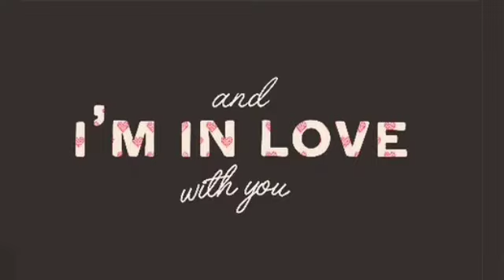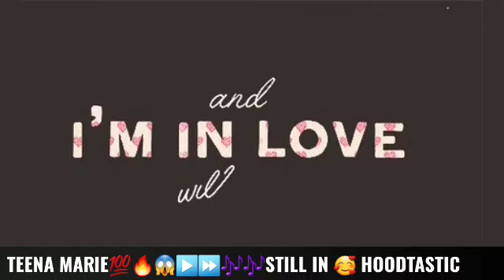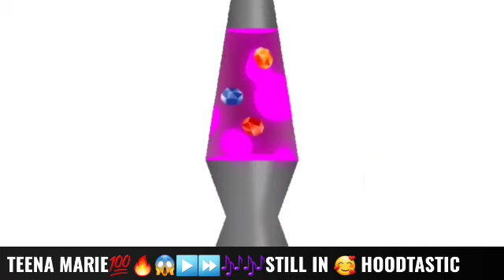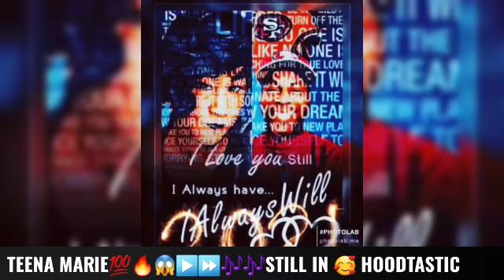THA REALEST TEENA MARIE🎶⏩▶️🔥P'HUCK WAT U 🤔